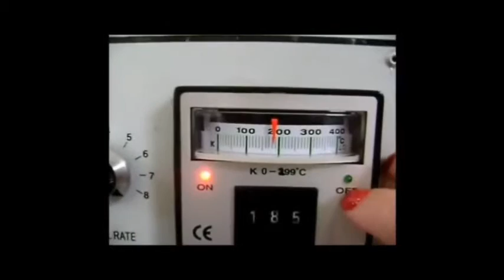Seladora Continua FRL600 (Robusta) - TECFAG - Maquinas para Embalar (14)3203-8505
Video demonstrativo da seladora continua robusta, modelo vertical FRL600.